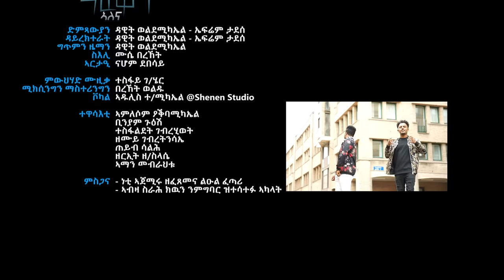Dawit Weldemichael ft. Efrem Tadesse - Nafqot Alena - New Eritrean Music 2019 (Official Video)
’’Eritrean Music’’ ’’New Eritrean Music 2019’’
Dawit Weldemichael ft. Efrem Tadesse - Nafqot Alena | ናፍቖት ኣሎና - New Eritrean Music 2019 (Official Video)
New Eritrean Tigrigna Music 2019 by Dawit Weldemichael feat Efrem Tadesse.